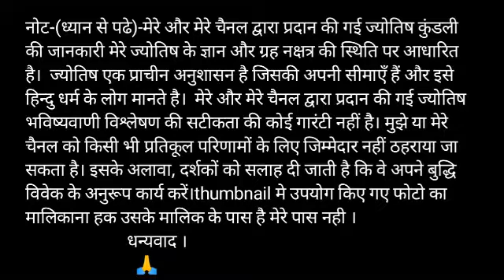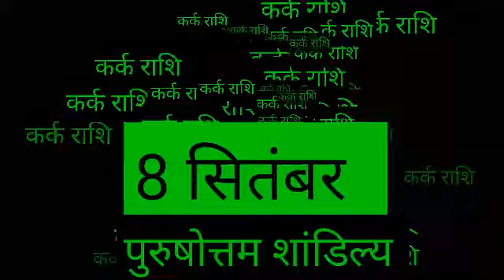Kark Rashi 8 September 2020 Aaj Ka Kark Rashifal Kark Rashifal 8 September Cancer Horoscope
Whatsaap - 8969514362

Kark Rashifal 8 September 2020 कर्क राशि का आज का राशिफलaaj ka Rashifal Cancer Rashifal 8 September

8 September Kark rashi
Kark rashi September 2020
Dainik Rashifal,Horoscope,Astrology
8 सितंबर कर्क राशि
आज का राशिफल कर्क राशि
 कर्क राशिफल
कर्क राशि 8 सितंबर मंगलवार | Kark Rashi Aaj Ka Kark Rashifal | Kark Rashi 8 September 2020

kark dainik rashifal 8 September
1st-Kark rashi love rashifal
2nd kark rashi dainik rupya paisa rashifal
3rd- Kark rashi dainik swasthay rashifal
4th- Kark dainik vyapaar vyavsay career rashifal
5th- Kark Dainik gyan shikha rashifal
कर्क राशि दैनिक राशिफल 8 सितंबर 2020
1- कर्क राशि के दैनिक उपाय
2- कर्क राशि धन और वित्त संबंधित सारी बाते
3- कर्क राशि प्रेम संबंध प्रेम प्रसंग राशिफल
4- कर्क राशि दैनिक स्वास्थ्य से संबंधित राशिफल
5- कर्क राशि व्यापार व्यवसाय करियर जीवन राशिफल
6- कर्क राशि दैनिक राशिफल
7- कर्क राशि जन्मकुंडली विशेषज्ञ

Kark Rashifal 8 September 2020
8 September Kark Rashi
Dainik Rashifal
Horoscope
 Astrology

8 सितंबर दिन मंगलवार  कर्क राशि

Kark rashi 8 September 2020, कर्क राशि 8 सितंबर 2020, कर्क राशिफल, कर्क राशि का राशिफल, kark rashi ka rashifal, totke, टोटके, aaj ka rashifal 8 September 2020, kark rashifal 8 September 2020

धन्यवाद ।